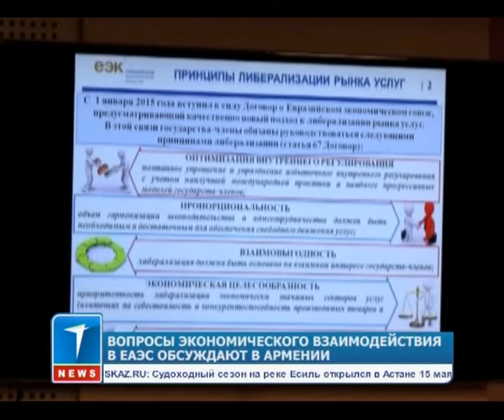Вопросы экономического взаимодействия в ЕАЭС обсуждают в Армении